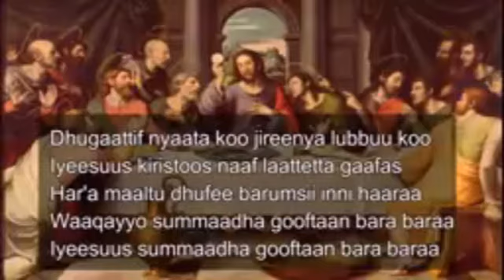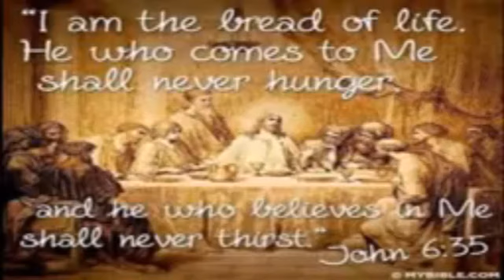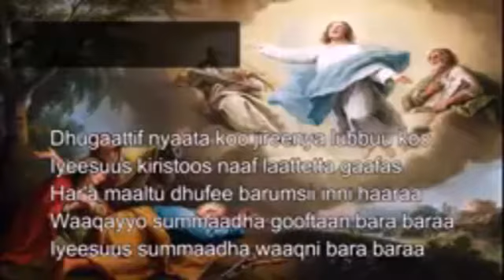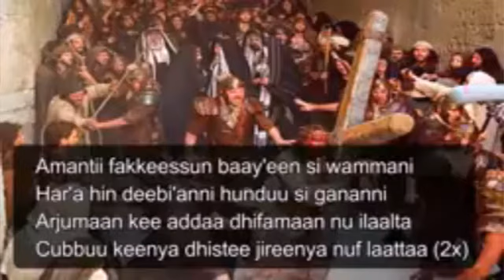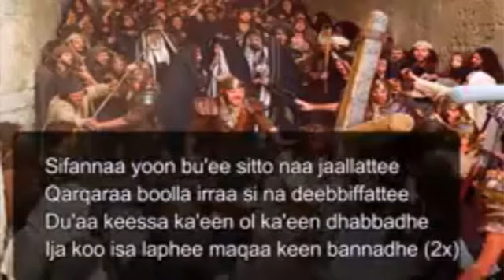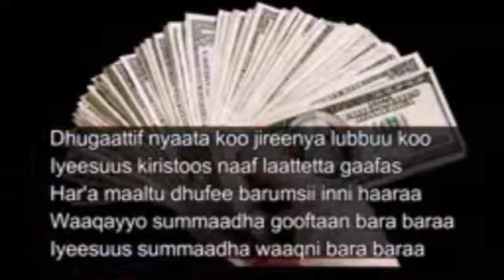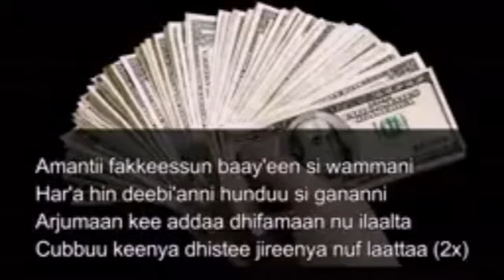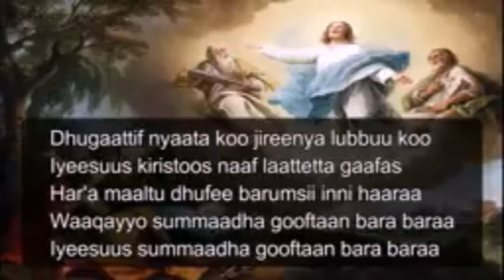Jireenya lubbuu koo